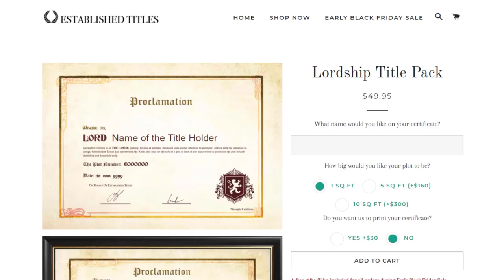Using the easiest trick to Anti-PK millions